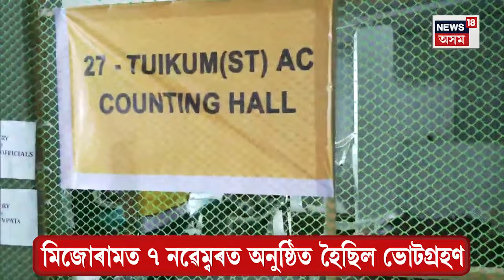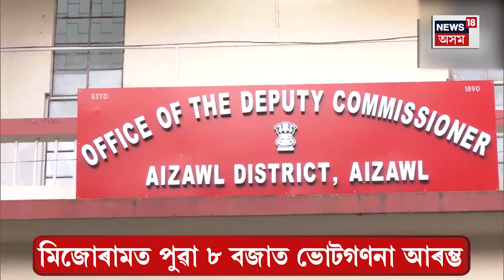Vote Couting For Mizoram : মিজোৰামত পুৱা ৮ বজাত ভোটগণনা আৰম্ভ | N18V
Vote Couting For Mizoram | মিজোৰামত পুৱা ৮ বজাত ভোটগণনা আৰম্ভ
১৩টা কেন্দ্ৰত পুৱাৰে পৰা চলিছে ভোটগণনা
কটকটীয়া নিৰাপত্তা বেষ্টনীৰ মাজত ভোটগণনা
ভাগ্য নিৰ্ণয় হ’ব ১৮ গৰাকী মহিলা প্ৰাৰ্থীসহ ১৭৪ প্ৰাৰ্থীৰ
মিজোৰামত ৭ নৱেম্বৰত অনুষ্ঠিত হৈছিল ভোটগ্ৰহণ